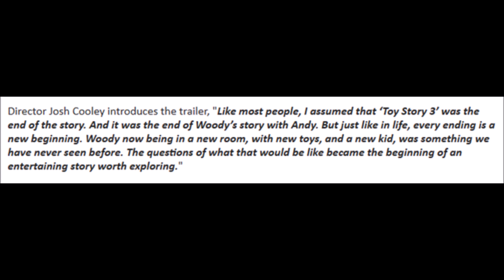Toy Story 4 Teaser Trailer Released | Movie News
Toy Story is considered by many to be the some of the best children's films ever created and a new addition to the franchise is set to be released next year.

Most of the following clips are from their retrospective trailers or music videos.